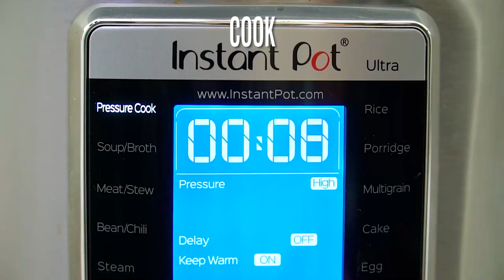Instant Pot Pumpkin Bites - Sweet and Savory Meals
Learn how to make Instant Pot Pumpkin Bites - are a delightful treat for any holiday meal with the delicious pumpkin flavor and yummy cream cheese filling. They are super easy to make with this great recipe and the cook time is much faster than in the oven.

🍓INGREDIENTS🍓:
Pumpkin Bites:
1/2 cup canned pumpkin puree
1 egg (room temperature)
1/4 cup brown sugar (packed)
2 tablespoons milk
2 tablespoons honey (or maple syrup)
1 1/2 tablespoons vegetable oil
1 teaspoon pumpkin spice
1 teaspoon pure vanilla extract
1/2 teaspoon baking powder
1/4 teaspoon baking soda
1/4 teaspoon salt
3/4 cup all-purpose flour
Cream Cheese Filling:
4 oz cream cheese (softened)
2 tablespoons sugar
1/4 teaspoon pure vanilla extract
Glaze:
1 1/2 cups powdered sugar
1 tablespoon maple syrup
1 teaspoon vanilla extract
1 tablespoon milk

📬 SEND ME MAIL:
1715 US Highway 46
Suite 414